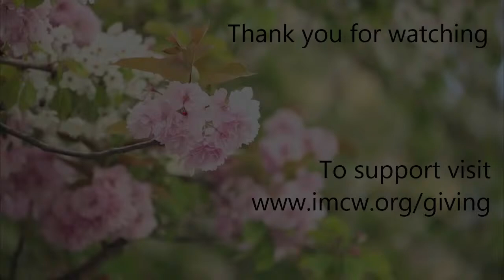Hugh Byrne | Sunday Class with Meditation and Talk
0:00 Welcome | 5:33 Meditation | 28:57 Talk

We are grateful for dana of any amount, which helps pay for the expenses of making our classes available and helps support the teacher. Please note your class and teacher. Thank you.

Hugh's events, talks and blog posts can be found on his IMCW teacher